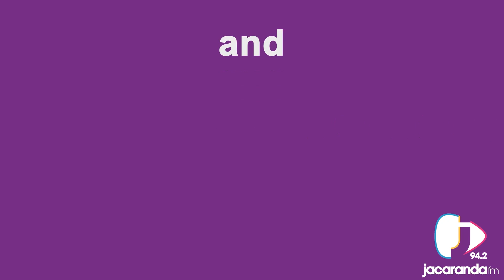MalJan Goes Toe Tasting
The 40-year tradition of the Sourtoe Cocktail was started by Captain Dick after he found a severed toe in a jar and those up for the challenge of having this drink must make sure the toe touches their lips. Recently a guy deliberately swallowed the toe and now the Downtown Hotel are searching for a new toe for the club... So we sent MalJan out to test whose toe would work best...